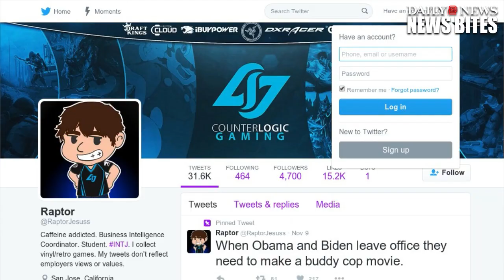Kanye West Confesses He 'Would Have Voted' For Donald Trump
Kanye West never “Yeezus” to amaze.